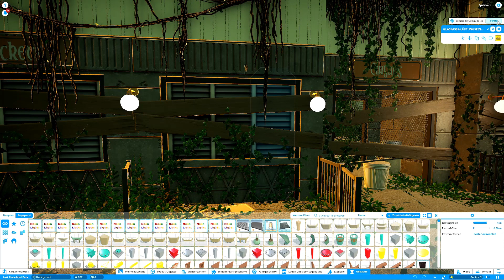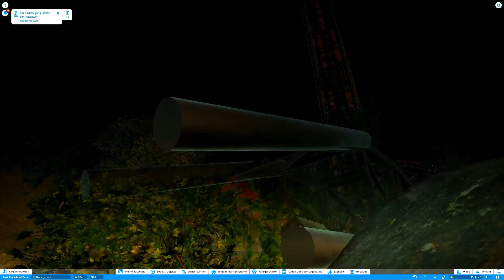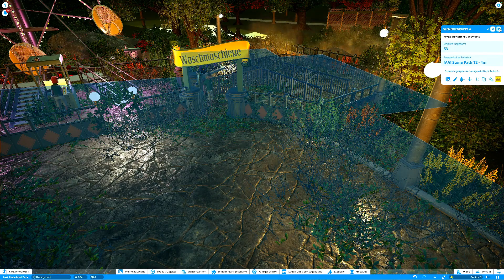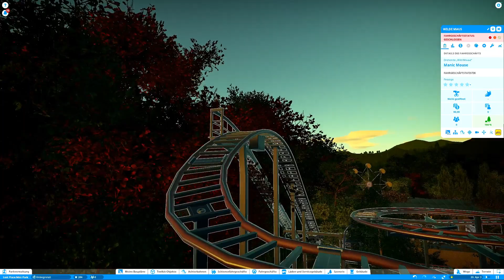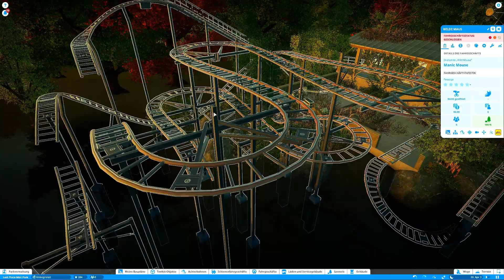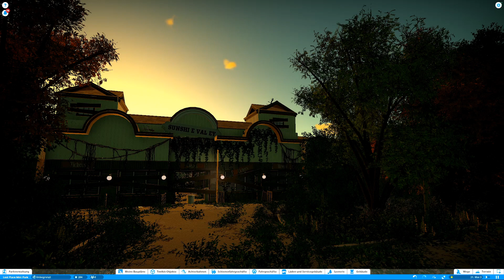Sunshine Valley | Lost Place | Parktour | 7 Sen5e | Shinguin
Hi Leute heute zeigen wir euch den Lost Place Park von Shinguin.  Leider gab es ab und zu lags hoffe die stören nicht :) Viel Spaß euch bei diesem sehr hübschen Park!

Schaut auch gern hier!